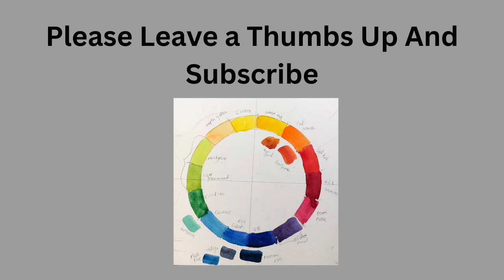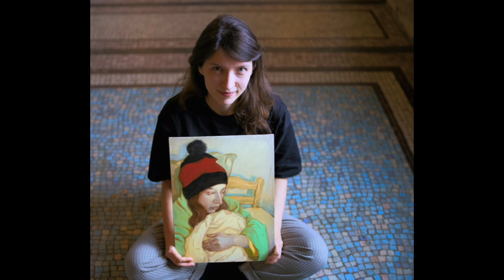Portrait Artist of the year season 9 Episode 5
portrait artist of the year season 9 episode 5. this episode has some real surprise pick from the models. perhaps you can explain those choices to me. I am loosing the battle on my use of the word "so". But I am not giving up.